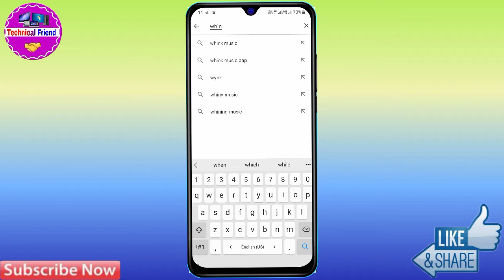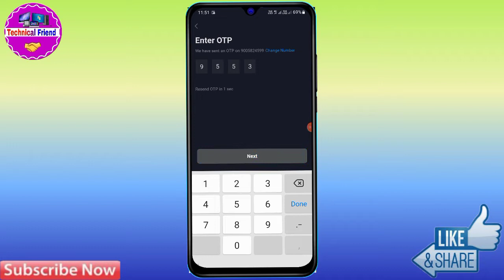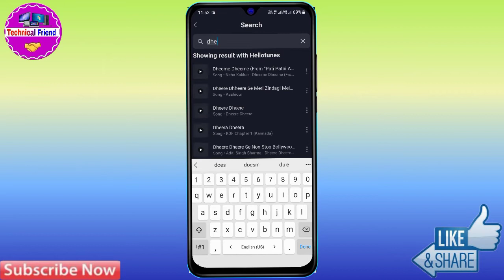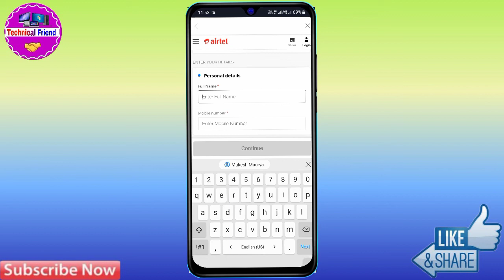how to set caller tune in airtel | airtel me caller tune kaise lagaye